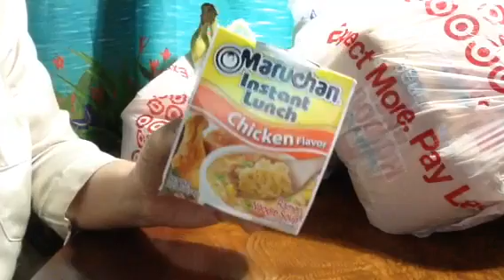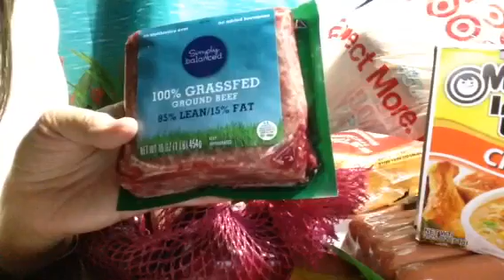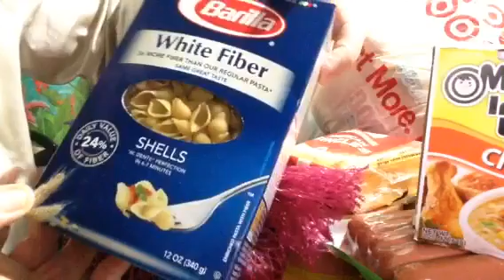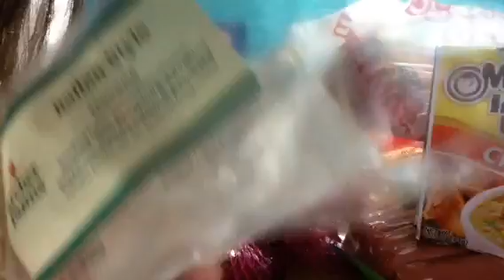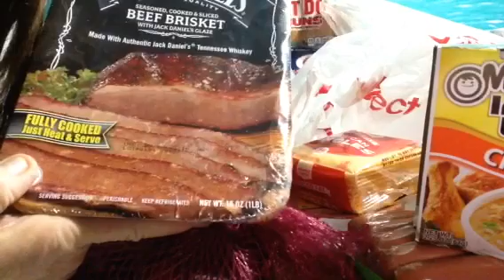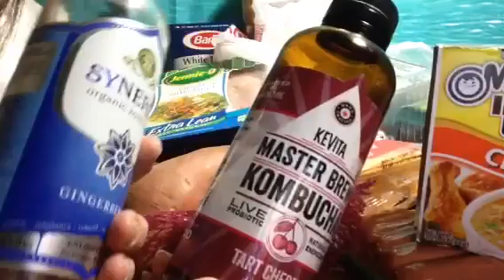Target Haul, $97.00, Relaxing, ASMR, Chewing Gum, Soft Spoken, Bread, Soups, Drinks, Meats, Fruiit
Vlog 784 (Best enjoyed when wearing headphones in calm, quiet surroundings)🍌🍉🍇🌭🌶🍗🍞🍞🍆🍓🧀🍖🍍🍑🍒
@angelabrightasmr This video is for entertainment purposes only This video is not intended for children under the age of 13 (COPPA) A reminder to viewers: My ASMR videos are not a replacement for professional care. If you have physical, emotional or mental health needs, please seek professional treatment.